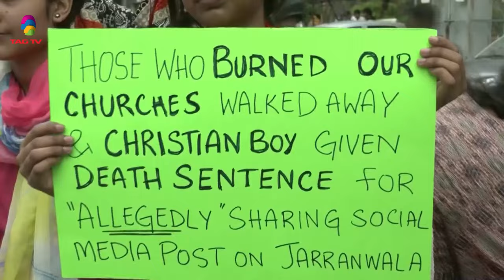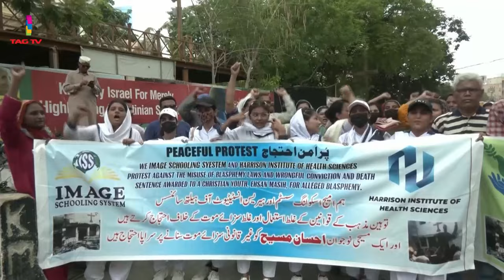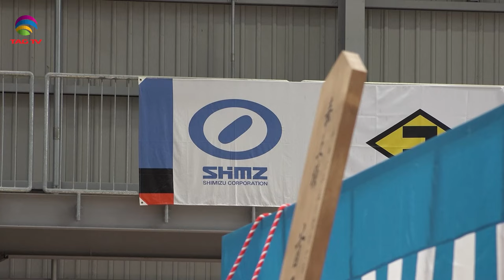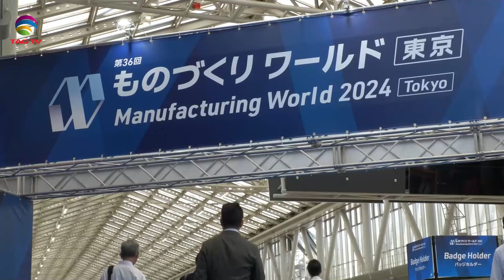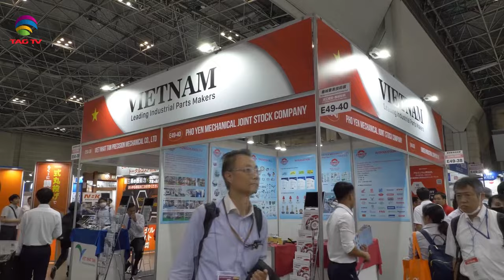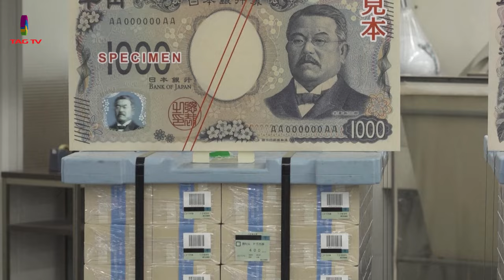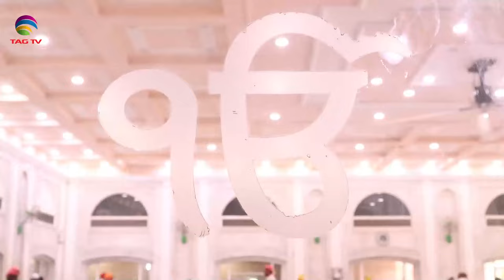India's Role in South Asia & World's Geo-Politics - 6 july, 2024 South Asian Weekly News Show